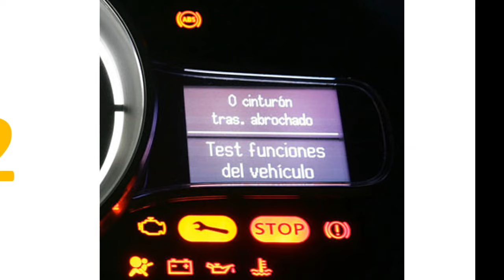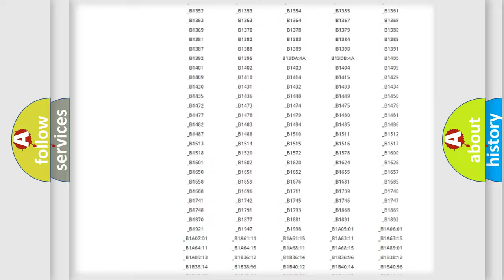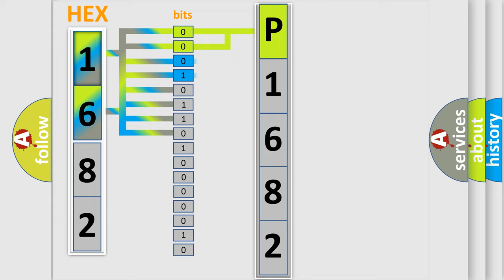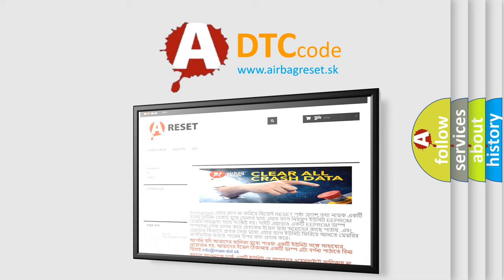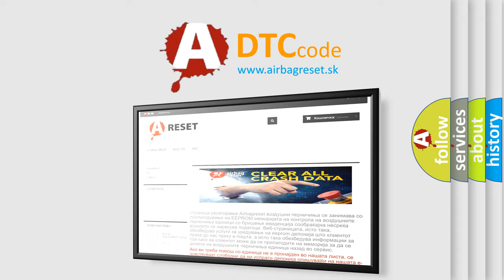DTC Volkswagen P1682 Short Explanation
Contents:
0:21 Basic DTC analysis according to OBD2 protocol standard.
1:48 Insight into programming
2:58 A diagnostically understandable description of the Diagnostic Trouble Code
3:05 Basic error definition

Make:
Volkswagen
Code:
P1682
Definition:
Antenna, Satellite Radio. Signal Missing
Description:
Audio module (AUM) checks the signal on the leads from the satellite antenna.The diagnostic trouble code (DTC) is stored if the control module registers an open-circuit in the signal cable.The diagnostic trouble code can be diagnosed upon start-up of the control module.
Cause:
Open circuit on signal cable.